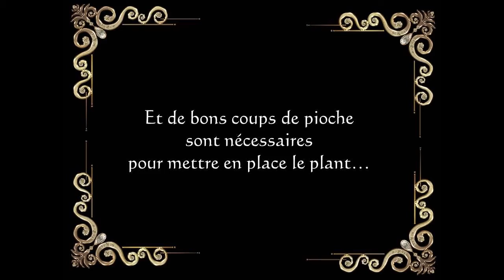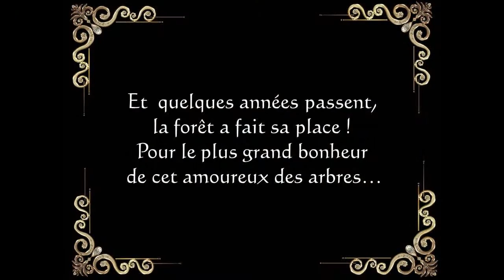Nicolas Labuche et sa plantation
Vidéo réalisée par la classe de 1ère forêt pour le concours Culture Agri, l’énergie de nos territoires, janvier 2016
Lycée André Alquier
Ecole des Métiers de la Forêt et de l'Environnement
81240 Saint Amans Soult